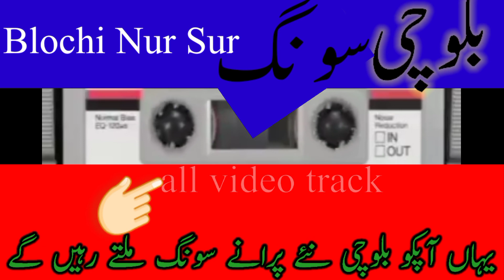بلوچی سونگ دوستو ویڈیو دیکھیں اور چینل سبسکرایب لایک کر دیں